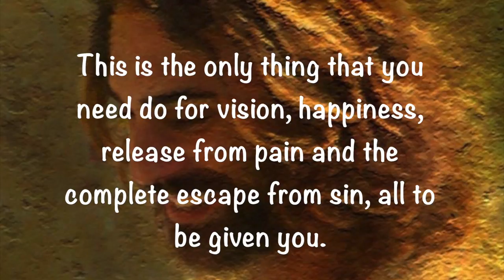A Course in Miracles Reading - Responsibility for Sight - David Hoffmeister ACIM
Practice and live the mystical teachings of Jesus assisted by online courses, online retreats, and an online Tribe of Christ community:
A Course in Miracles - David Hoffmeister

David Hoffmeister reads from the Text of A Course in Miracles.

Art: "Joy of the Lord" by Greg Olsen. Used with permission.